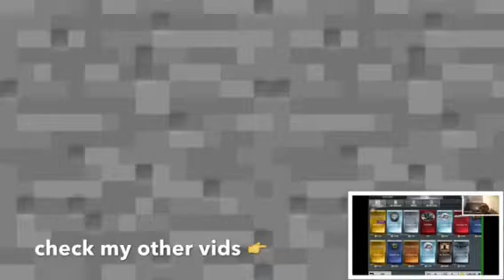Black Ops 2|Funny Montage|Riot Shield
Sorry for no videos Here is a funny vid Of me Bumping into hilarious people so check it out